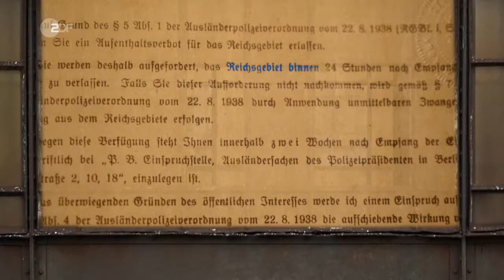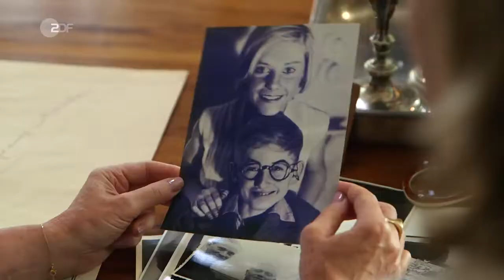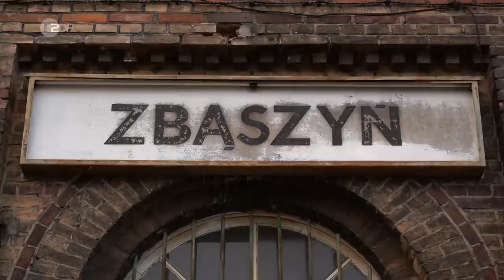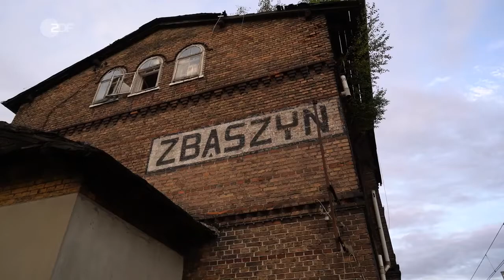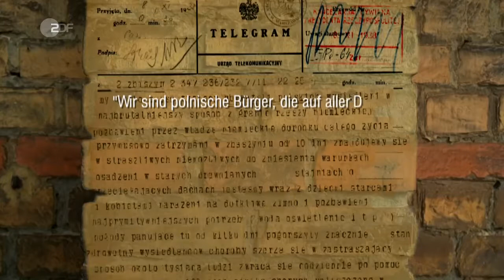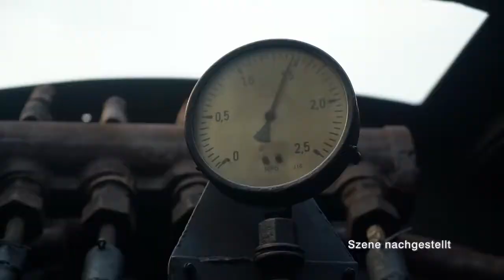Ausgewiesen 1938 ZDFmediathek